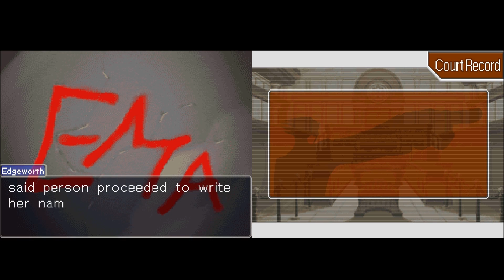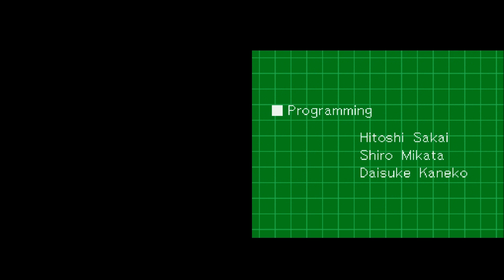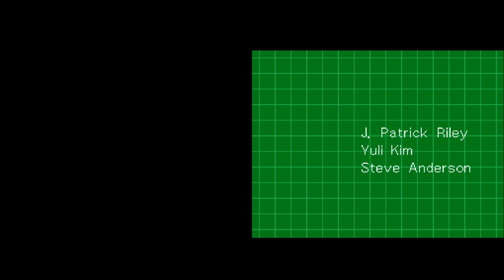Let's Play Phoenix Wright: Ace Attorney #77 (FINALE)- Sisters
After a whole year, this LP finally comes to an end. Time to get Gant!